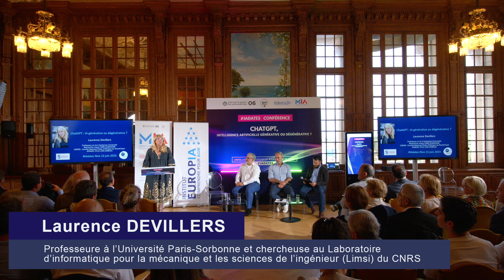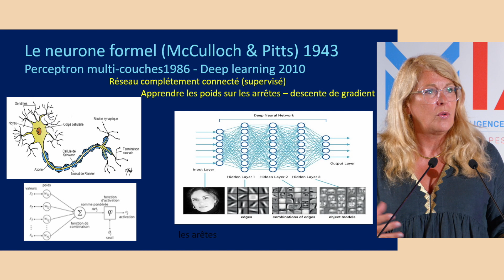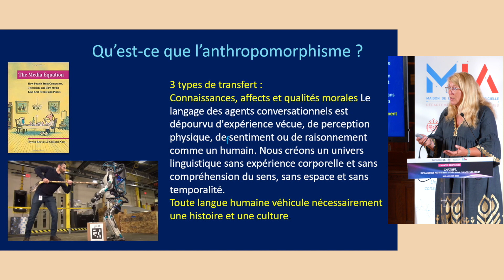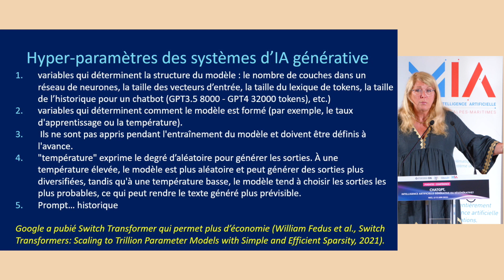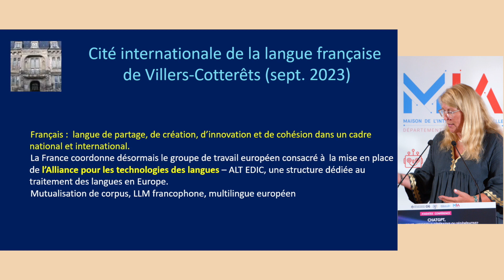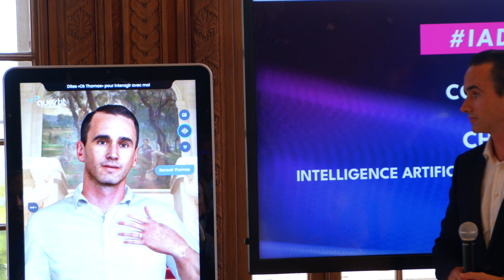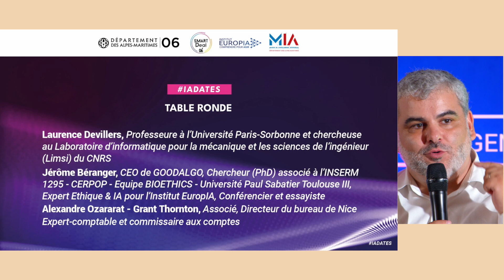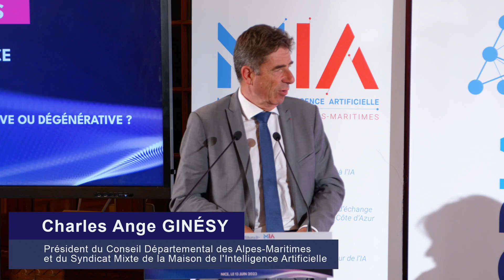Chat GPT, intelligence artificielle générative ou dégénérative ?